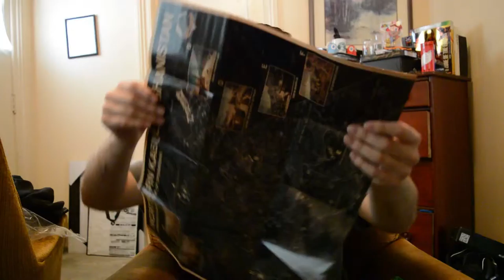Metal Gear Solid V: The Phantom Pain Collector's Edition Unboxing